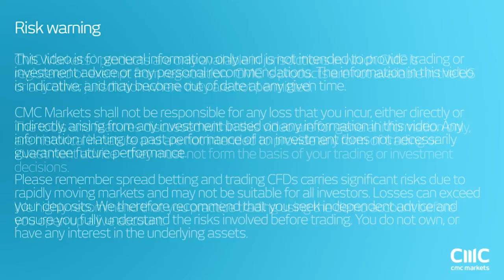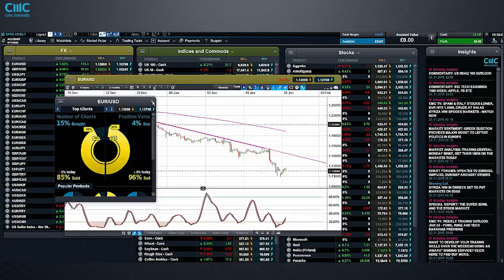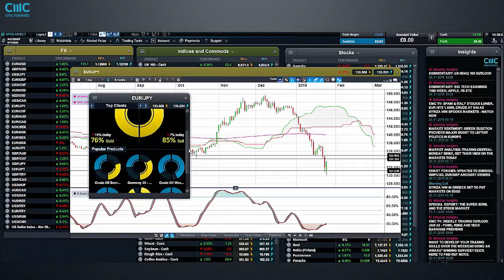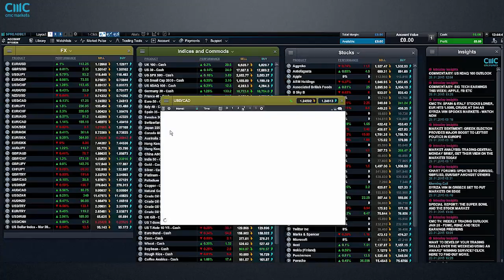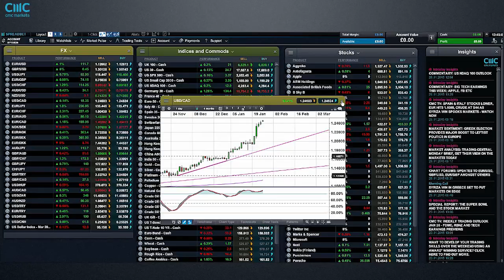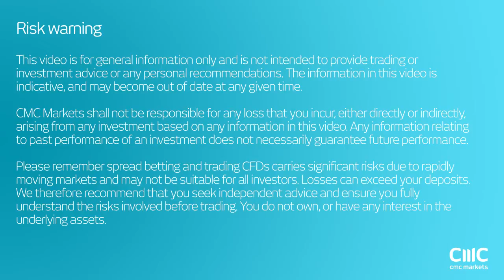Weekly Charting Analysis - 26 January 2015 CMC Markets